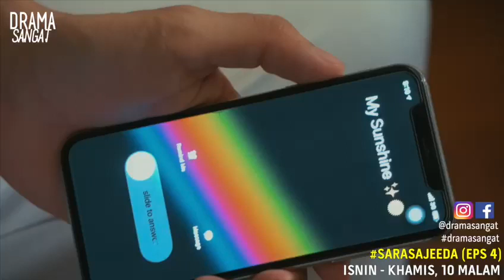Alif Muhaimin rahsiakan hubungan dengan kekasih dari keluarga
Saksikan drama Sara Sajeeda yang bersiaran di slot Samarinda
setiap hari Isnin hingga Khamis, 10 malam di TV3

Barisan pelakon : Tiz Zaqyah, Arslan Asad Butt, Anmol Baloch, Fahrin Ahmad, Fouziah Gous, Alif Muhaimin, Shaharuddin Thamby, Mas Anizan, Haliza Misbun, Nisho Begum, Saima Saleem, Aliha Chaudry, Isha Noor, Farhan Ali Mali ramai lagi